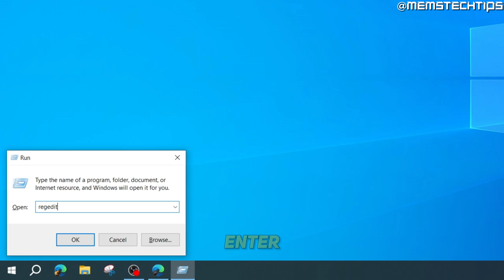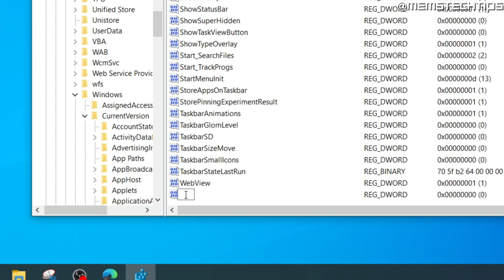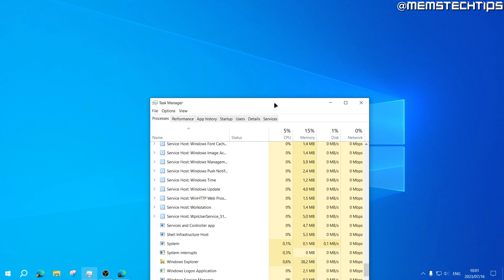How to Get a COMPLETELY Transparent Taskbar in Windows 10 (Without Any Software)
In this tutorial video, I'll show you how to get a completely transparent taskbar in Windows 10, without installing any software.

So, if you've been wondering how to make your Windows 10 taskbar 100% transparent or how to get a transparent taskbar on Windows 10, this guide will be helpful in teaching you exactly how to do that. The method I use to make the taskbar transparent involves using regedit and doesn't require any software, that is the best way to get a transparent taskbar in Windows 10.